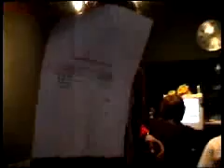Ulpa - Dinzl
icelandic